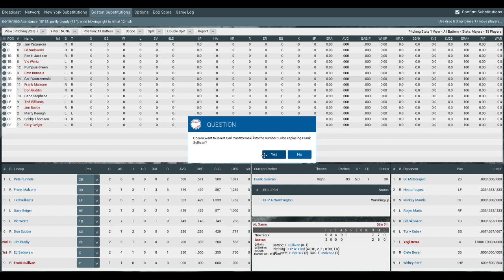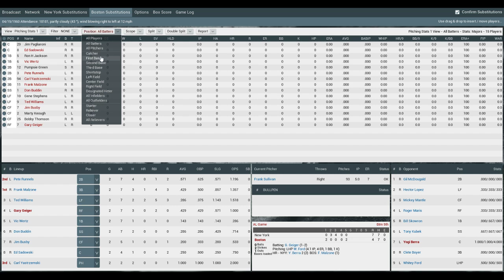1960 NY Yankees vs Boston Red Sox home opener OOTP 17 - 5th inning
1960 NY Yankees vs Boston Red Sox  Home opener day OOTP 17
Ted Williams's swan song Teddy Ballgame :-) This 3 game series with Yanks could
be very painful LOL